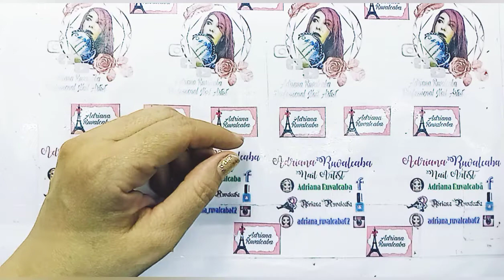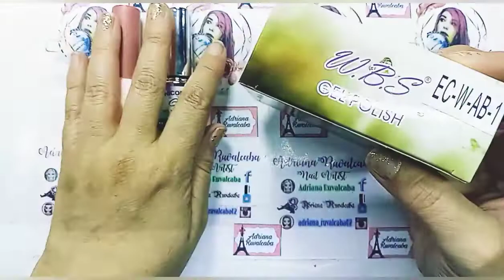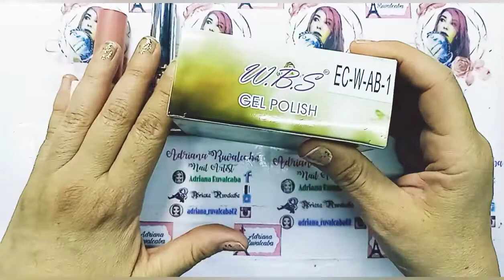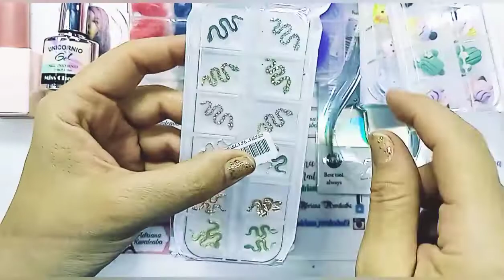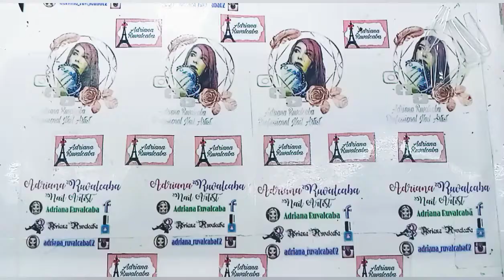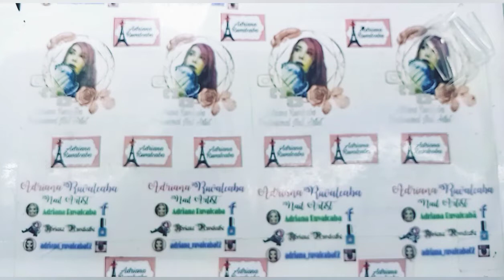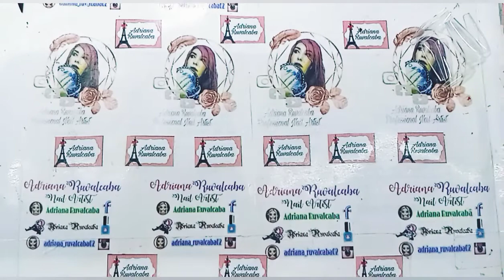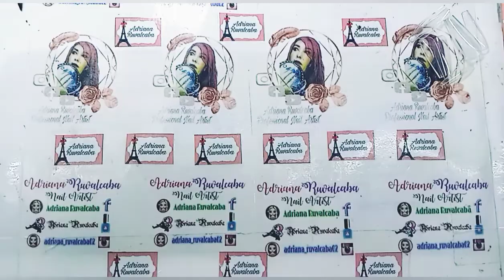compras peña y peña luz de luna shopee